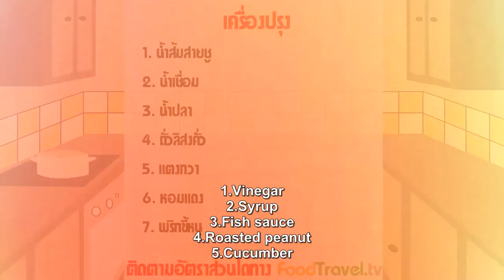[Thai Food] Thai Fish Cake Sauce (Nam Jim Tod Mun)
Ar - jad sauce (Cucumber and Chili Dipping Sauce) is a dipping sauce for baked stringed meat (Sa - tay). This sauce is easy to make and not much ingredients, with sweet and sour taste. So kids can eat too.